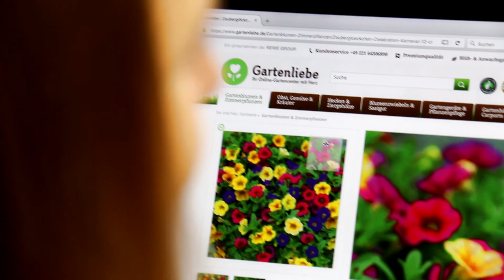Gartenliebe.de: So liefern wir Ihre Pflanzenbestellung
Um Ihnen in unserem Online-Gartencenter mit Herz eine größtmögliche Auswahl und Premiumqualität anbieten zu können, beziehen wir unsere Pflanzen von ausgesuchten Gärtnereien in ganz Europa. Was nach Ihrer Pflanzen-Bestellung bei Gartenliebe.de genau passiert und wie sich die wertvolle Fracht auf den Weg zu Ihnen macht, möchten wir Ihnen in diesem Video erklären.